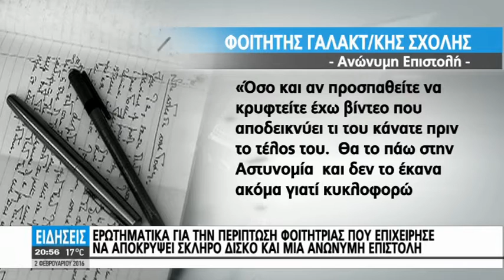ΣΟΚΑΡΙΣΤΙΚΑ ΣΤΟΙΧΕΙΑ ΓΙΑ ΤΗΝ ΥΠΟΘΕΣΗ ΓΙΑΚΟΥΜΑΚΗ ΕΝΑ ΧΡΟΝΟ ΜΕΤΑ ΤΟ ΘΑΝΑΤΟ ΤΟΥ